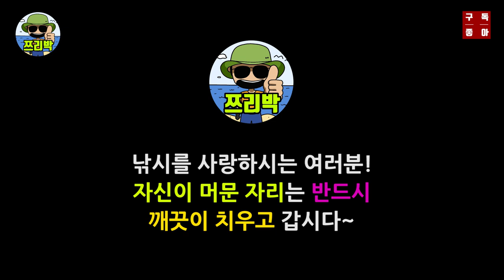[ 쯔리박(つり朴) ] 삼치낚시에 삼치는 없지만 웃음은 있습니다 ㅜㅜ(삼치낚시,시화방조제삼치낚시)